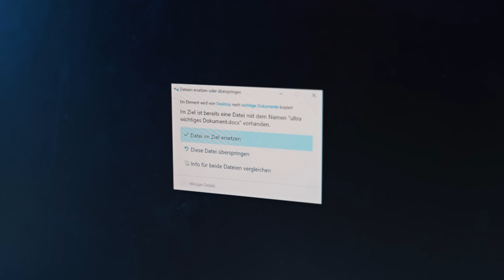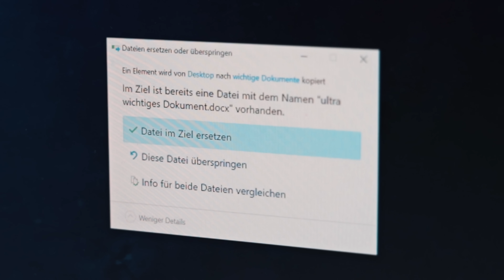FIRST DAY IN FIRST LEVEL | IT-Praxis Dr. Bauer | Staffel 3 - Folge 4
Und hier kommt nun endlich die Fortsetzung zu "UMSTIEG AUF MAC" mit @dominik.artefex als langhaariger Mac-Supporter. Im Metal verbunden, sehen wir die beiden doch so unterschiedlichen ITler im Kampf gegen den Super-DAU. Dominiks erster Tag im First Level Support ist nicht mehr und nicht weniger als eine knallharte Feuertaufe.
Ihr habt weitere Vorschläge für die lustigsten Fails aus dem First-Level-Support? Dann lasst es uns wissen!

Bock auf das IT-Wikinger-Shirt oder anderes Merch?

Ihr wollt ein ähnlich abgefahrenes Marketing-Projekt mit uns starten?